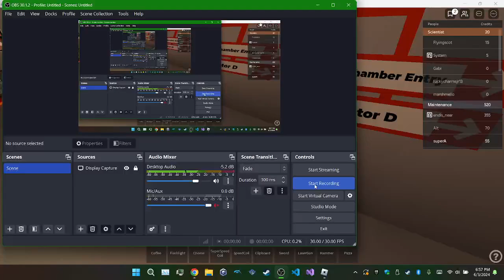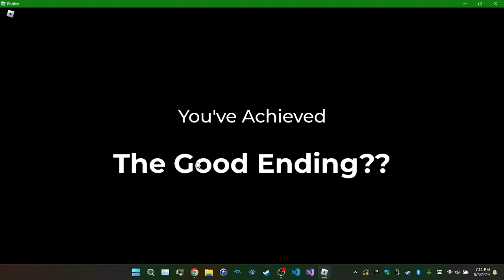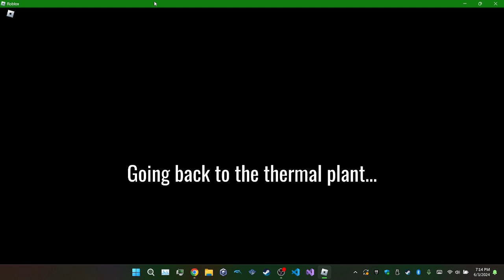Innovation Inc. Thermal Power Plant Meltdown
description, idk what to put here lol